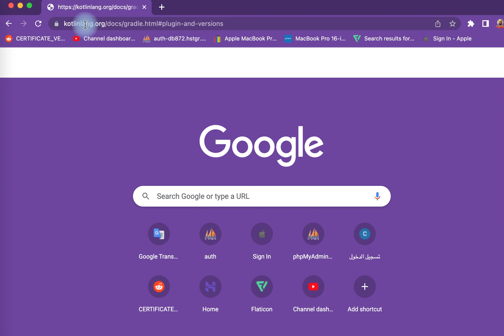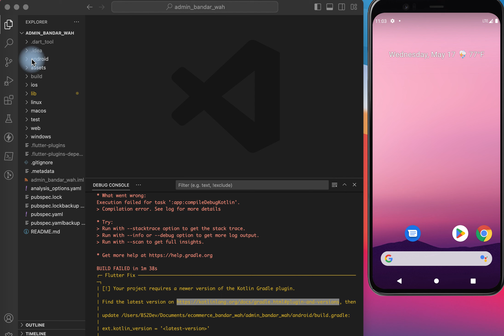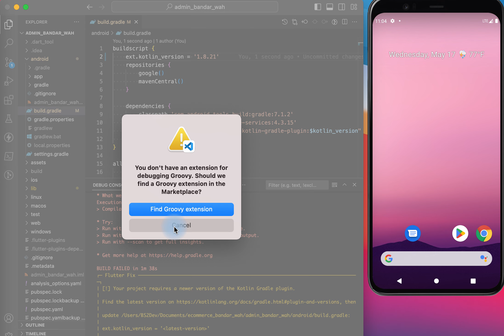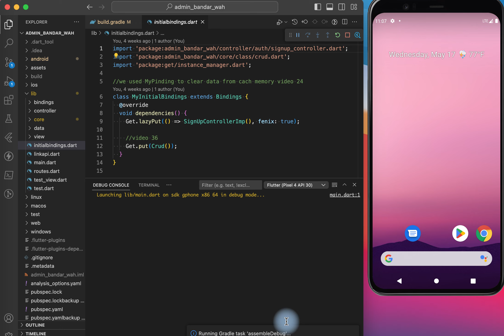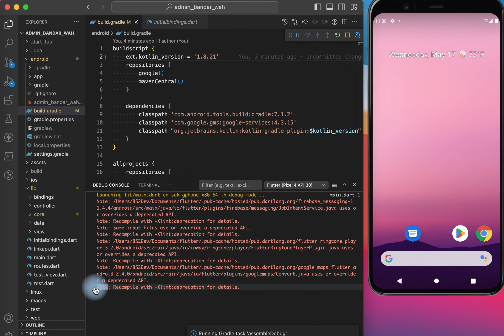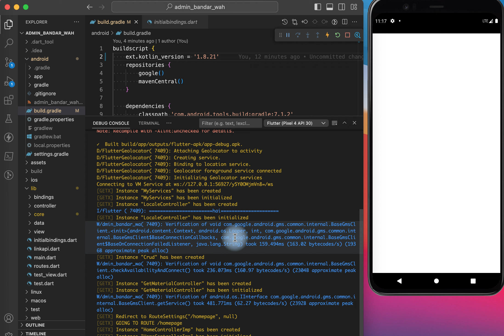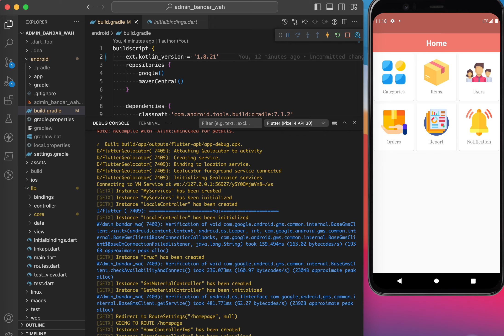Your project requires a newer version of the Kotlin Gradle plugin. | ':app:compileDebugKotlin'.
in thes video we try fix flutter app  Execution failed for task ':app:compileDebugKotlin'.
Compilation error.

│ [!] Your project requires a newer version of the Kotlin Gradle plugin.                       │